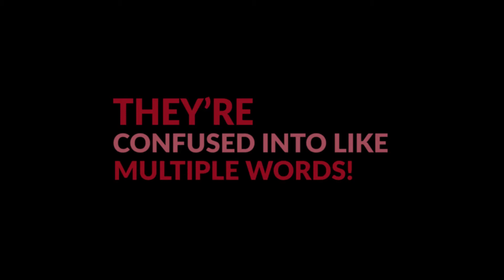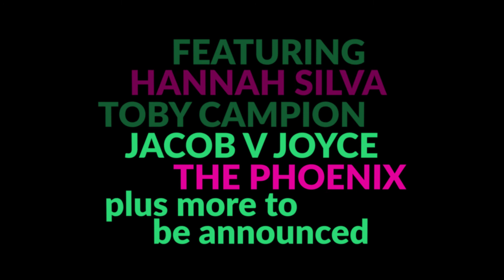What Words Are Ours? By Talia Randall...extended teaser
What Words Are Ours? is a tongue-twisting, thigh-slapping, tear-jerking night of text-based entertainment.

Created & hosted by poetry-clown Talia Randall & featuring some of the UK’s most innovative and daring artists.